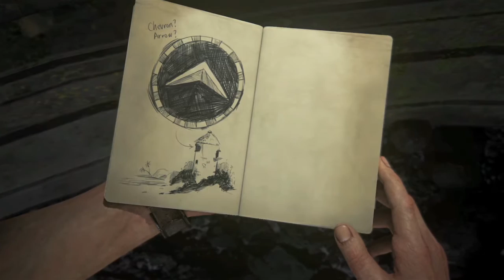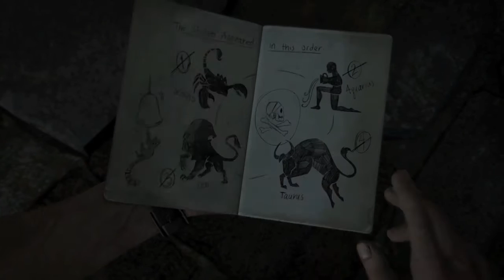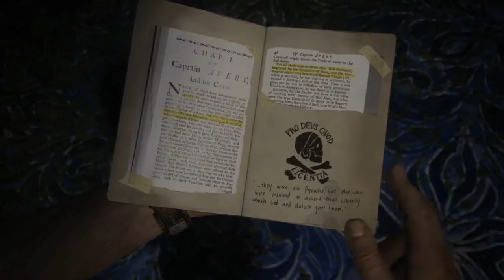UNCHARTED 4 ITA - In Mare - VERSO NUOVE SCOPERTE #12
Una serie importante per me, ovviamente per il titolo, spero di portarla avanti fino alla fine senza che la scheda di acquisizione non mi annulli le registrazioni mentre gioco, altrimenti rosicherei, spero di portarvela tutta proprio perché ci tengo.

Daje rega!

sarebbe d'aiuto!

Passate anche da lui !

Console di gioco: PS4